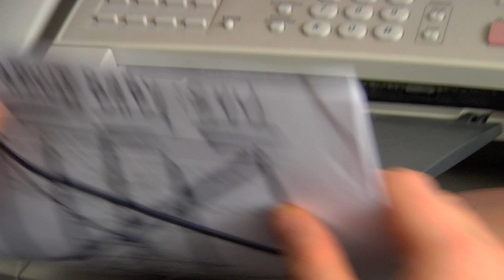JACK IN A BOX Season 3: The Victim (Ep. 18)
Gloria wants Jack to play the victim, Jack wants Gloria to tone down the sexuality and Baby wants milk.

Written by & Starring: Michael Cyril Creighton as "Jack"
Guest Stars:
Lusia Strus as "Gloria"
Jeff Skowron as "Handsome Man"

Shot & Edited by Jim Turner
Produced & Directed by MCC & Jim Turner

Special Thanks to: Erika, Shawn, Keith, Flynn, Annie and Brian.